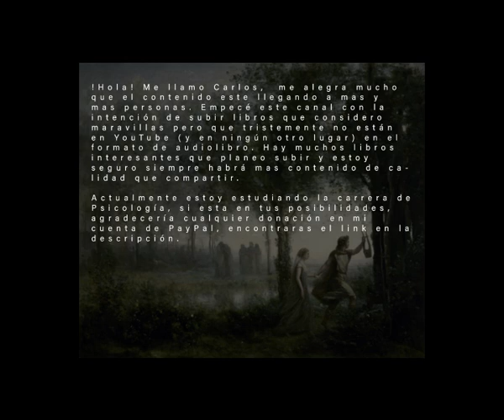Compórtate, Robert Sapolsky (1/) Audiolibro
!Hola! Me llamo Carlos,  me alegra mucho que el contenido este llegando a mas y mas personas. Empecé este canal con la intención de subir libros que considero maravillas pero que tristemente no están en YouTube (y en ningún otro lugar) en el formato de audiolibro que tantas ventajas ofrece.

ÍNDICE
[00:00:00] Introducción
[00:33:43] Capitulo 1 El comportamiento
[00:46:00] Capitulo 2 Un segundo antes
[03:14:20] Capitulo 3 De segundos a minutos antes